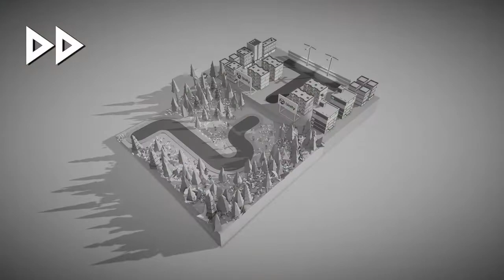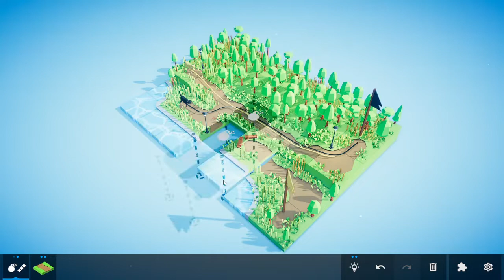Please Fix The Road